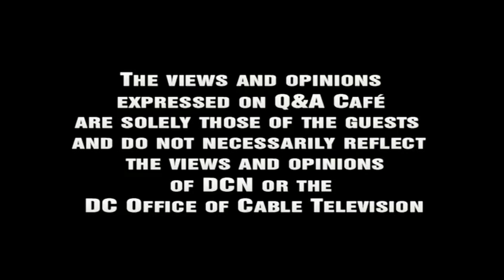The Q&A Cafe with Carol Joynt - Guests: Thom Loverro & Kevin Sheehan